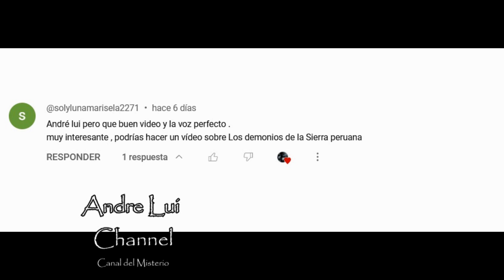los 7 Demonios Más Aterradores de la Sierra Peruana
¡Prepárate para adentrarte en un viaje aterrador a través de los mitos y leyendas de la Sierra peruana! En este video, te presentamos el Top 7 de los Demonios Más Temidos de la Sierra Peruana. Desde el protector Auki hasta la serpiente mítica Amaru, descubre las historias más escalofriantes y los seres sobrenaturales que acechan en las sombras de las montañas andinas. Conoce sus poderes, sus maldiciones y cómo han aterrorizado a generaciones enteras.

¿Te atreves a enfrentar estos terrores? No te pierdas este episodio especial de Andre Lui Channel, Canal del Misterio.

►Unanse a mi grupo de Facebook Andre Lui Channel Comunidad Ufológica